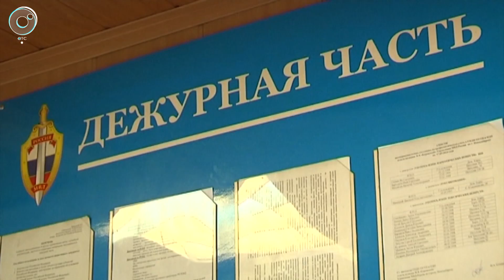Экстренный вызов: 02 октября 2017